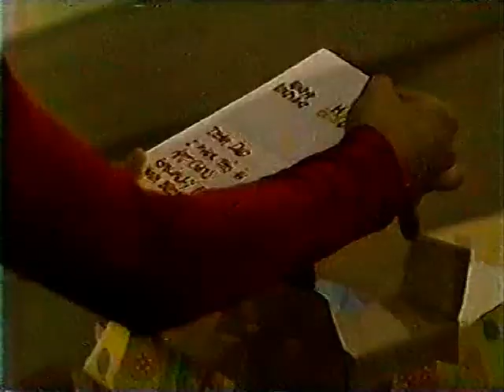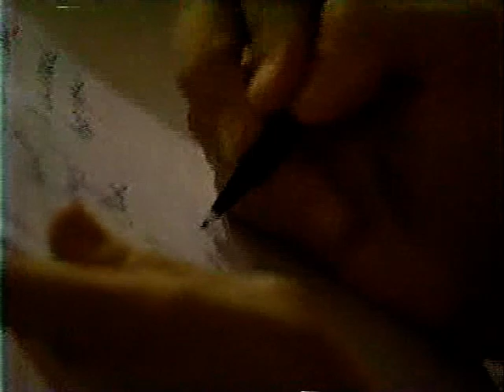Caroline Benson 1997 18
Carly opens the gift and tries to fix it and sees that it is not fixable!  So she decides to act like it was broken when it came in the mail.  Carly accidently calls Memorial hospital and when she tries to call Virginia.  She is informed that her mother had a stroke and all her calls are being forwarded to the hospital.  She tells the nurse that is on her way to see Virginia.  She writes a note to Tony saying that a friend of hers is sick and she has to go see her.  She also writes that the package she signed for him was broken already and wishes him a happy birthday and has to postpone the surprise dinner she had planned for him until she gets back from Florida.  Luke comes by and she tells him what happened.  Luke and Tony comes back to the apartment and have a heated discussion about Stefan and Bobbie and he tells Luke if Stefan hurts  Bobbie as badly as he did Bobbie may get over it but he wont just as Carly is there listening after just cam back from Florida.